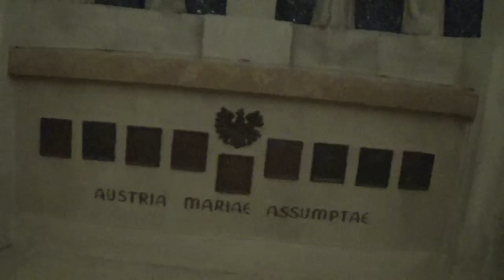11202016 pilgrimage holy land israel 6